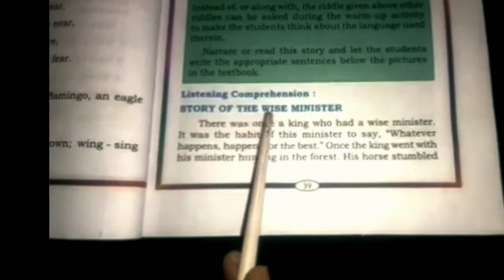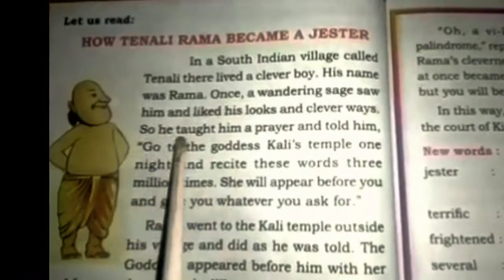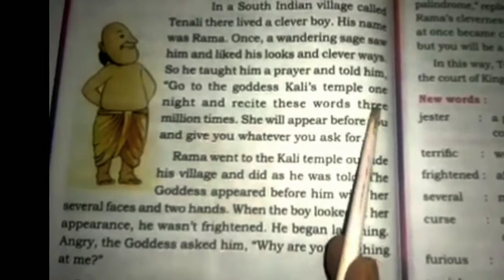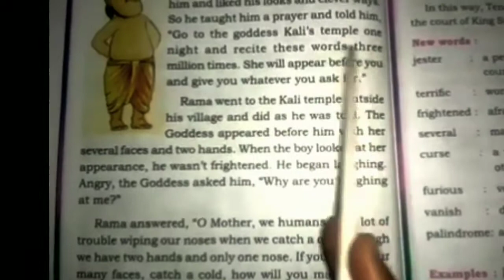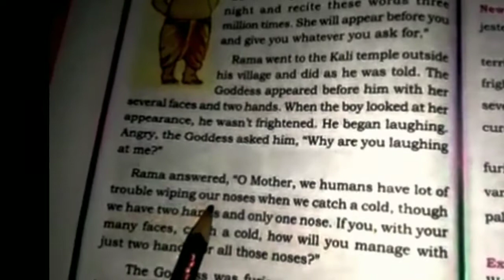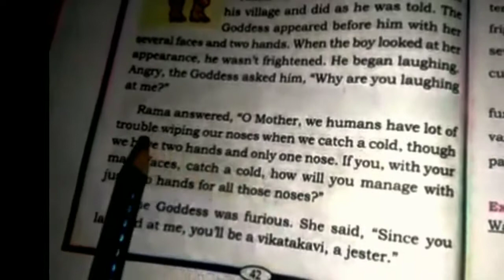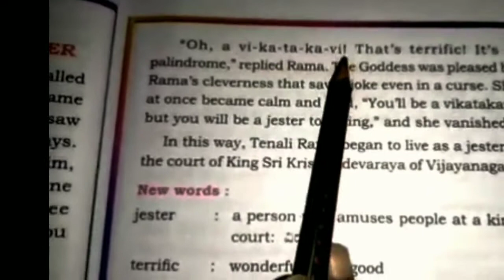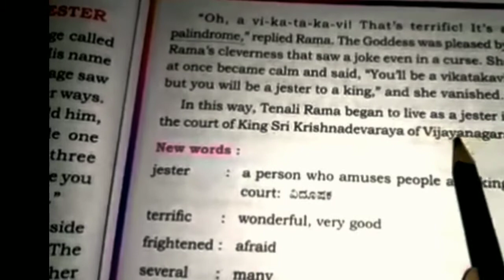Std:3:- How Tenali Rama Became a Jester